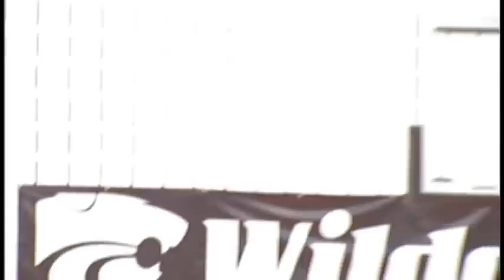BUILDING AN ARSENAL QND BASKETBALL ROSTER ARMED TO THE TEETH WITH WEAPONS